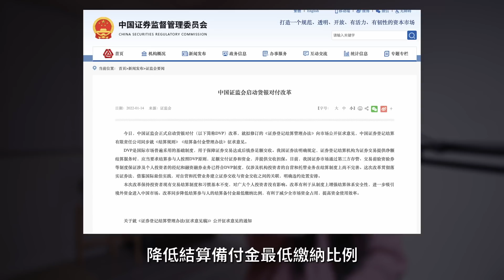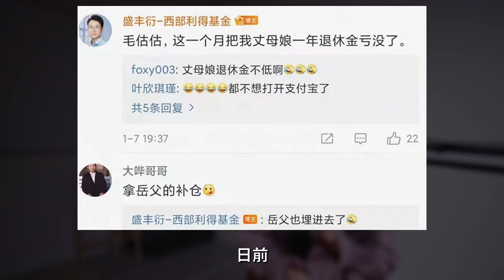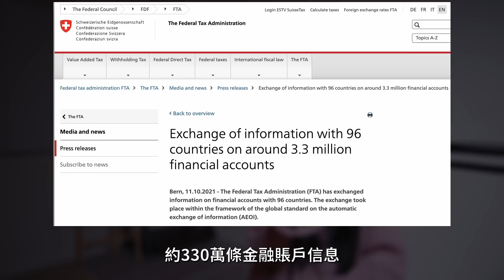皇上又缺錢了？開年中共即對外資示好，啟動貨銀對付改革，瑞士銀行完成客戶資料移交，下一輪查稅風波即將來襲！｜米國路邊社 [20220115#193]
00:00開場
01:17 貨銀對付改革
09:01 瑞银移交客户资料
11:42 結語

油管說書人小翠向您問安！這是一個財經向的時評政論頻道。
有時事熱點，宏觀經濟，還有房地產金融的乾貨內容。
小翠混跡墻國金融圈十餘年，所述觀點皆出自所見所聞，發自肺腑，為您還原一個真實的“趙家天下”！